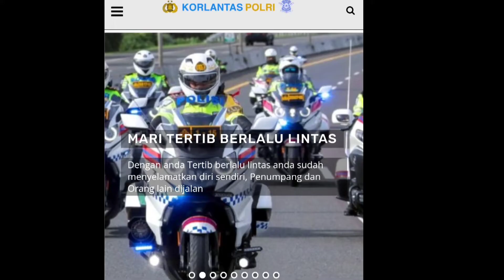Naik Motor Dilarang pakai Sendal jepit !! Benarkah akan kena Tilang?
Hai wak... kita simak video ini. berita yg bermanfaat.